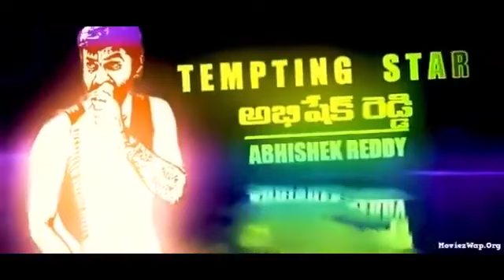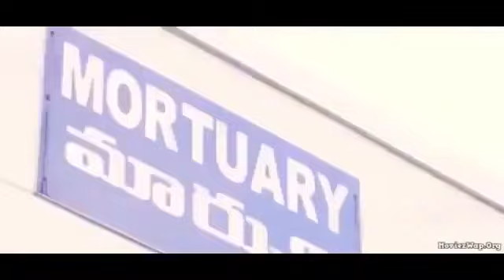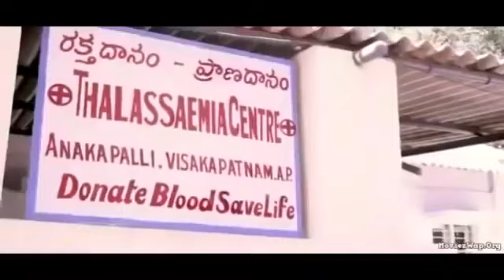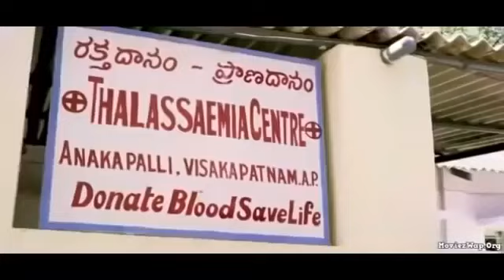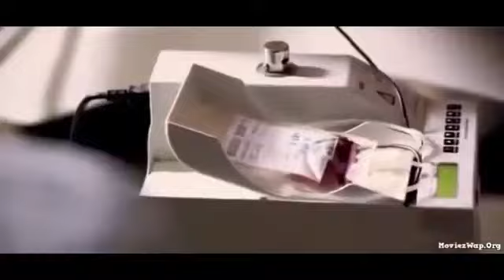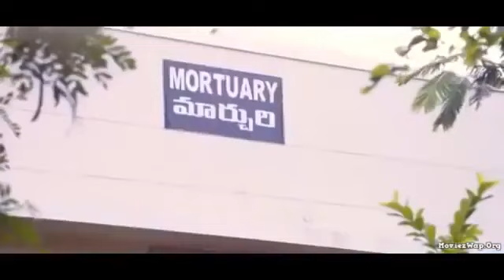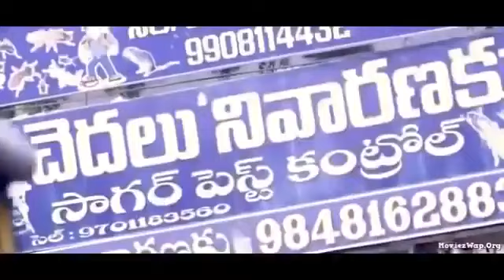Edu Chepala Kadha.Full Movie Sam J Chaithanya | MTKaviShankar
Yedu Chepala Katha Starring Abhishek Pachipala, Abhishek Reddy, Bhanu Sree, Arli In The roles. This Movie Produced by GVN Sekhar Reddy Under CharithaCinemaArts ( CCA ) Directed By: Sam J Chaithanya

Producer:      GVN Sekhar Reddy
Directed By:  SJ Chaitanya
Hero:             Abhishek Pachipala